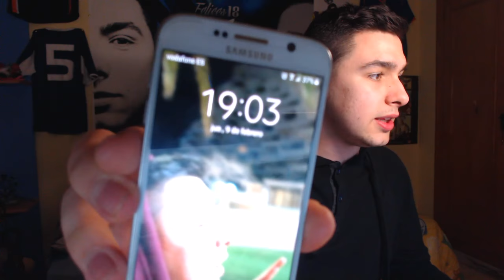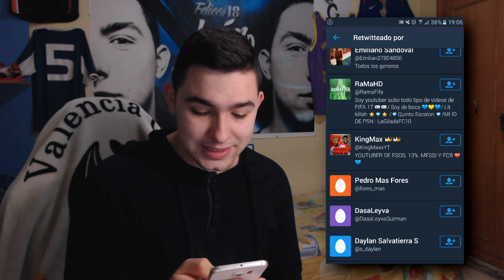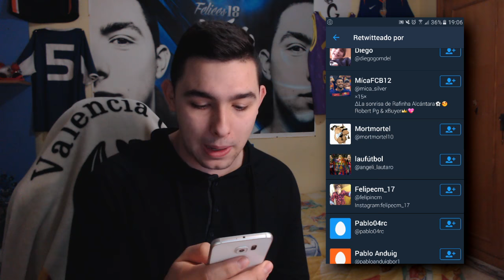¡¡¡CAMINANTE MEDIA 90 EN RECOMPENSA DE FUT CHAMPIONS!!! Gandia